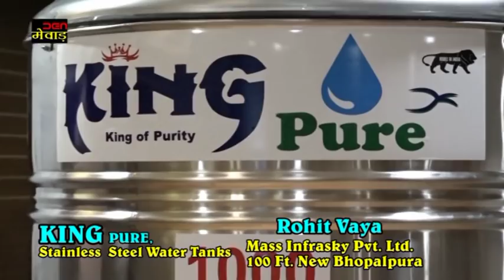Rohit Vaya Mass Infrasky Pvt. Ltd. 100 Ft. New Bhopalpura